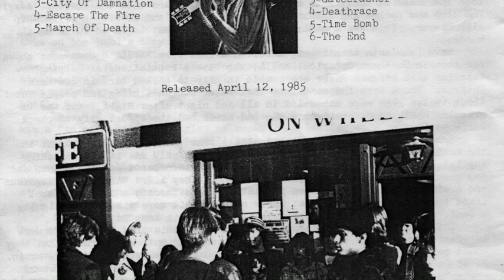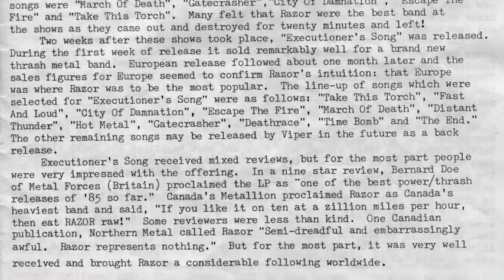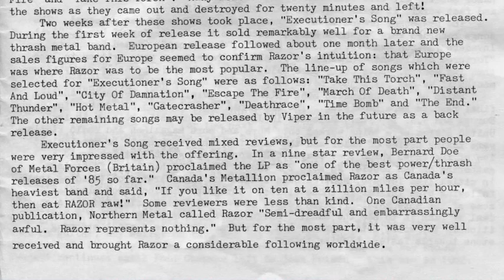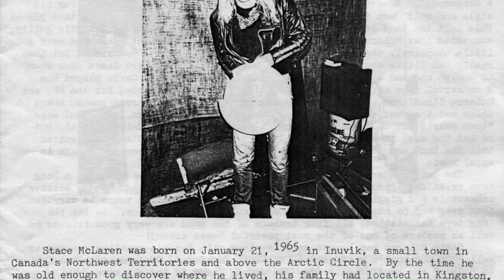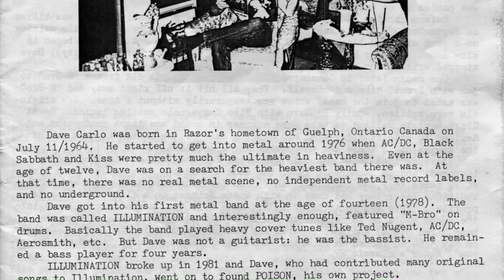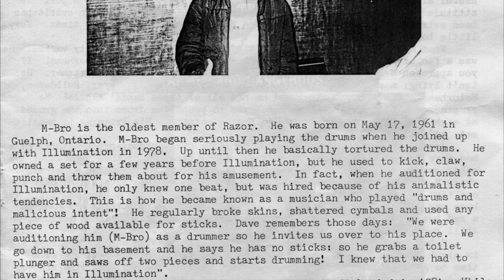RAZOR - Arg Rock interview #2 March 1985 CKLN 88.1FM Toronto, Canada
RAZOR (Interview #2)
AGGRESSIVE ('ARG') ROCK Radio Show
CKLN 88.1FM - Toronto, Canada, March 8 1985
* Interview was conducted at Larry's Hideaway. Various photos from that night, hanging around upstairs at Larry's, are seen throughout this video.

RAZOR and AGGRESSIVE ROCK radio show are featured in the book EVE OF DARKNESS: TORONTO METAL IN THE 80’s:

EVE OF DARKNESS delivers the real story behind heavy metal’s most critical decade in Canada’s biggest city from the people who lived it. Featuring the commercially well-known (Anvil, Lee Aaron, Killer Dwarfs), influential legends (Sacrifice, Razor, Slaughter), countless forgotten obscurities and unknown ragers, plus the venues, fanzines, labels… it’s all here in serious detail.

Packed with mountains of unearthed flyers and unseen photos, and extensive text drawn from over one hundred interviews, EVE OF DARKNESS is a true labour of love with over 300 beautifully printed, large format pages.